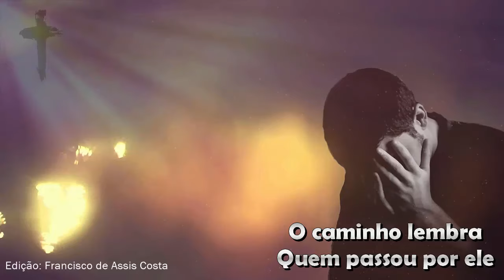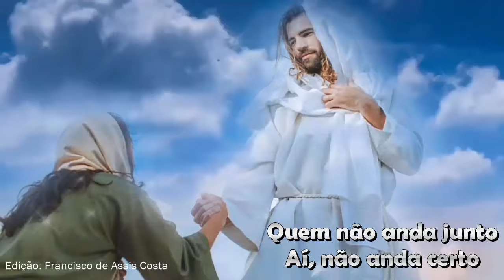A Estrada - Padre Zezinho scj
@assiscosta100  ou @raizessertaneja